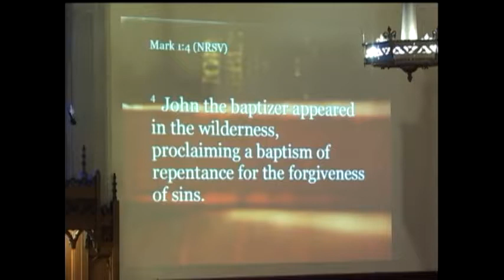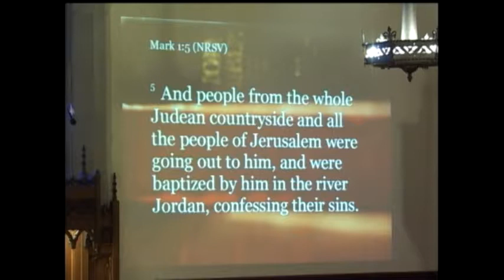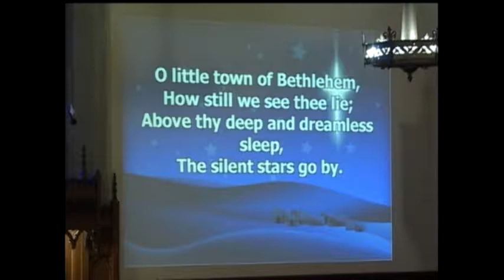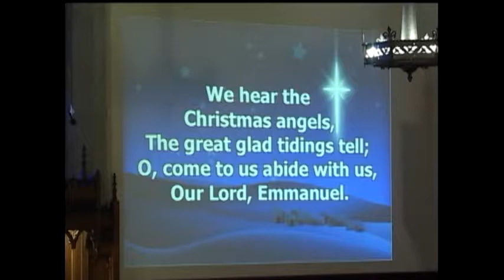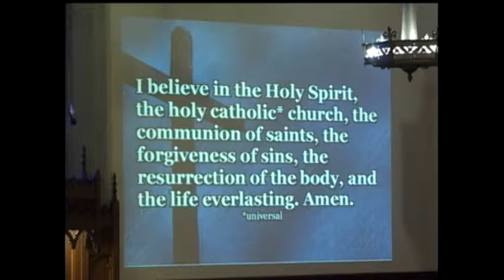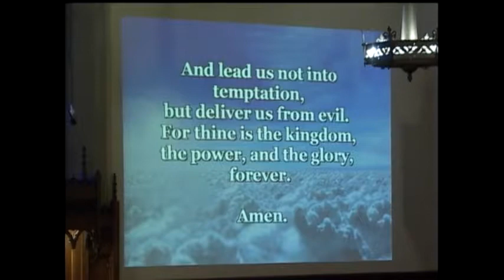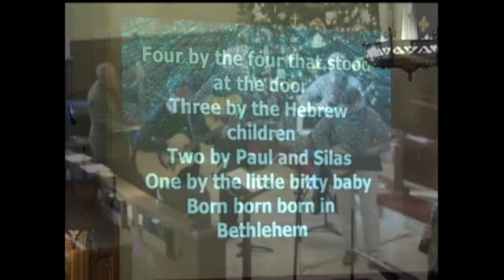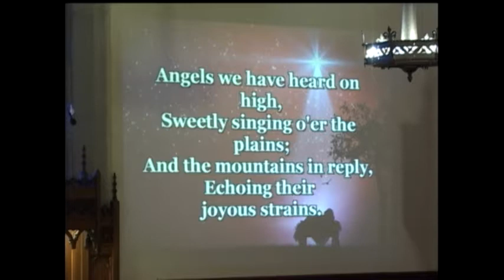Dec 10, 2017 Early Service